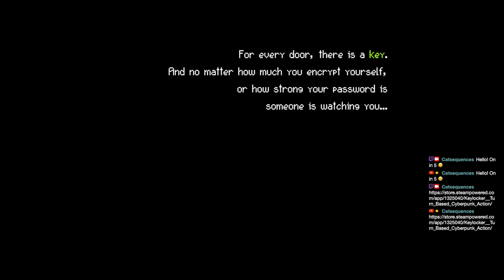Demo Scene | Let's Stream Keylocker Demo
& @Catsequences - originally streamed on 2nd June 2023

00:00 - Introduction
03:21 - Gameplay

I play some of the demo for Moonana's Keylocker, a music-battling cyberpunk RPG, combining turn-based, realtime and rhythm game elements. It's got captivating visual and audio design and introduces a detailed, inventive, amusing gameworld.